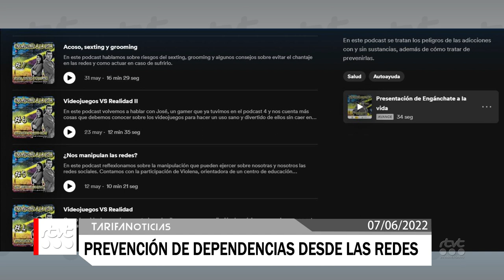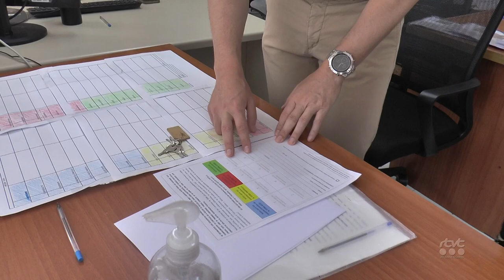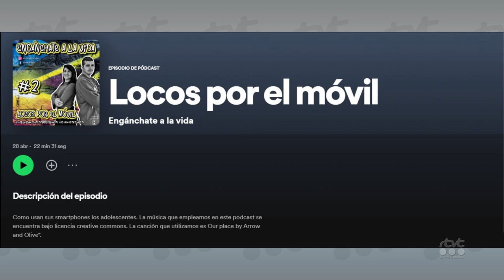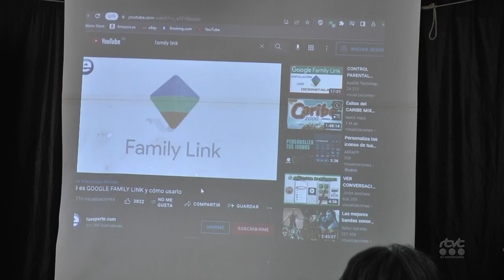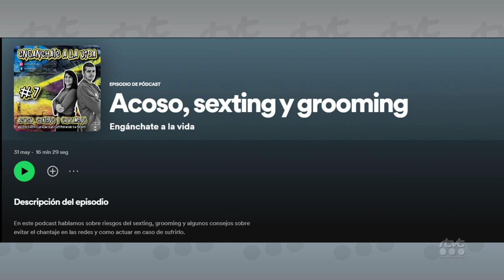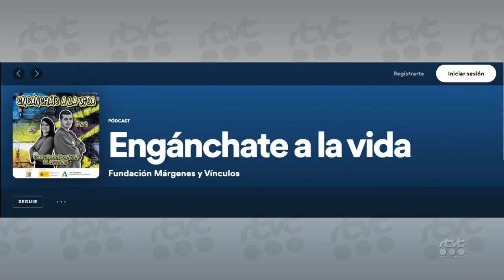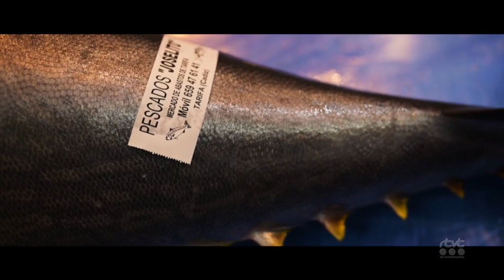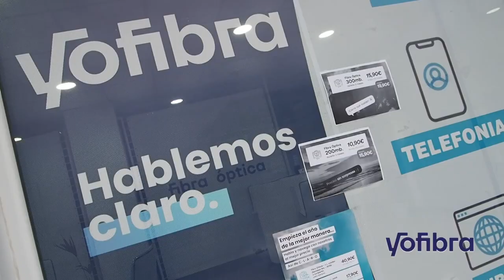TarifaNOTICIAS 07 DE JUNIO DE 2022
Edición de martes 7 de junio de 2022 del informativo local TarifaNOTICIAS. Presenta: José Manuel Ulloa.